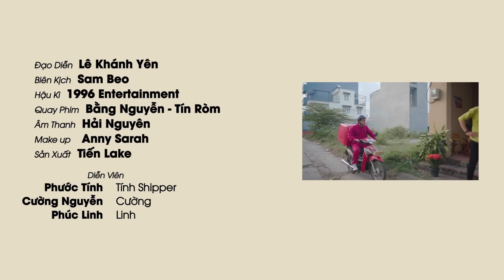Tiếp Thị Bia Lừa Đảo, Vô Số Chủ Quán Bị Sập Bẫy Kẻ Gian | Anh Shipper 109